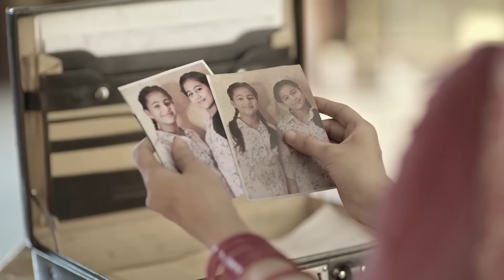ملح الحب الحلقة 89 | Namak Issk Ka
تأتي نسخة إيرفاتي وكاهاني وجها لوجه. تبدأ المناقشة. تقريبا لا أحد في المنزل يصدق نسخة كاهاني بعد الآن. يعتقدون أنه ليس كاهاني الحقيقي.

الممثلون:
أديتيا أوجا (يوغ براتام راجبوت)
شروتي شارما ( كاهاني)
موناليزا (إرافاتي فيرما)